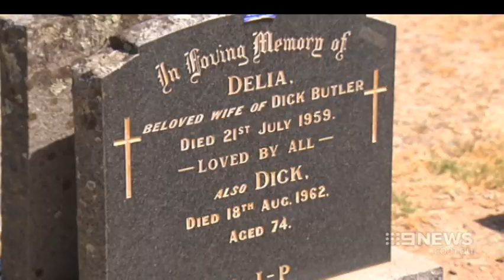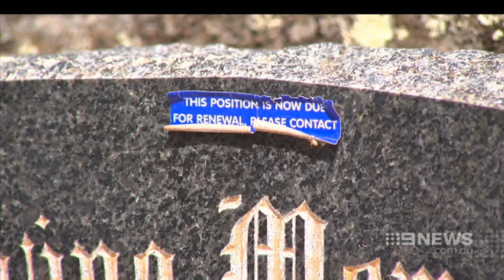War Grave | 9 News Adelaide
An Adelaide family is trying to raise funds to save a war veteran’s grave, which has now expired, before it's dug up for another burial.